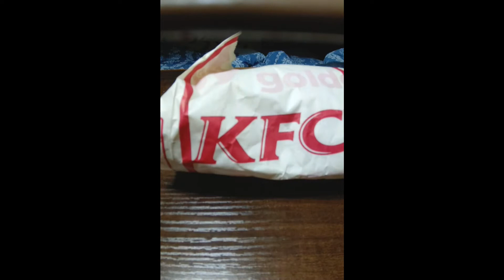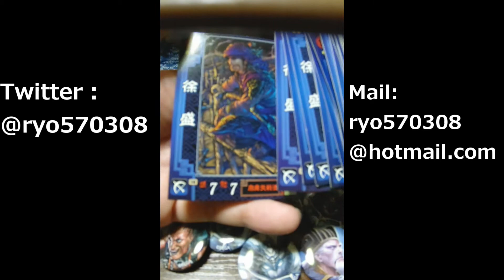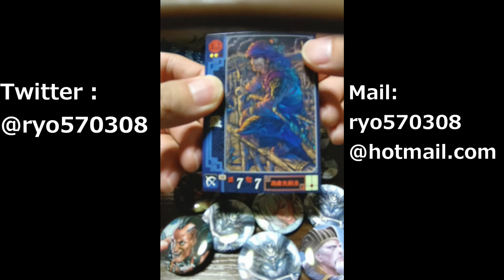旧三国志大戦バッジやグッズが発掘されたので欲しい方はご一報くださいませ【三国志大戦】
現在色々とお片付け中なので、その他グッズ等に興味のある方はご一報くださいませ(´ω｀)ﾉ
隠居はしてますが、引退はしていませんのでご安心下さい。